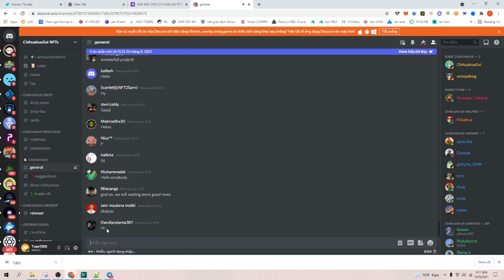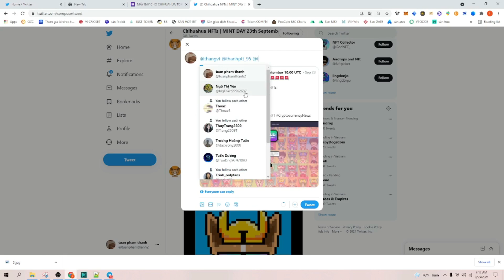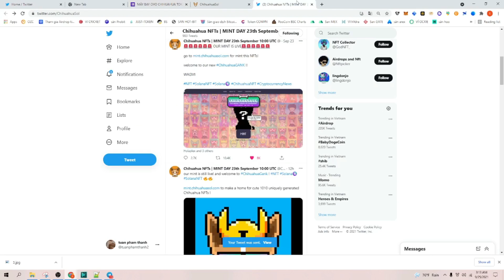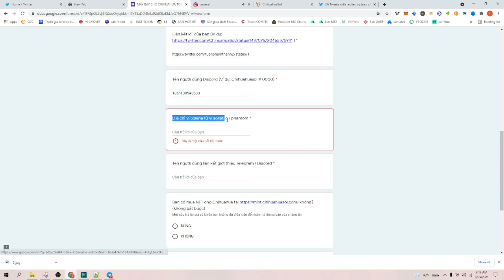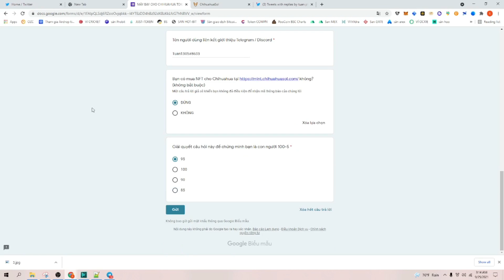🔥 Hướng dẫn nhận 10.000 Token $CHIH từ dự án Chihuahua NFTs 💥 Mạng Solana || TuanCalm(Dự ánTiềmNăng)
👉 Phần reff telegram/discod nhập : Tuan1305#8633

📞 0️⃣9️⃣3️⃣1️⃣9️⃣4️⃣4️⃣0️⃣2️⃣5️⃣

🗂Zalo : 0️⃣9️⃣3️⃣1️⃣9️⃣4️⃣4️⃣0️⃣2️⃣5️⃣